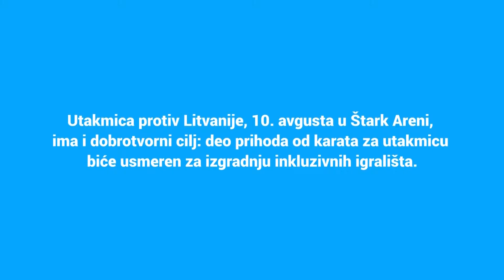Svi u plavom: Marko Simonović